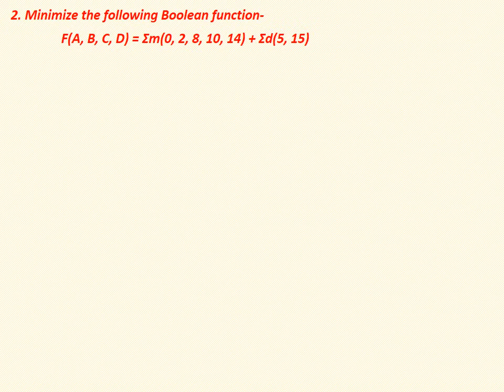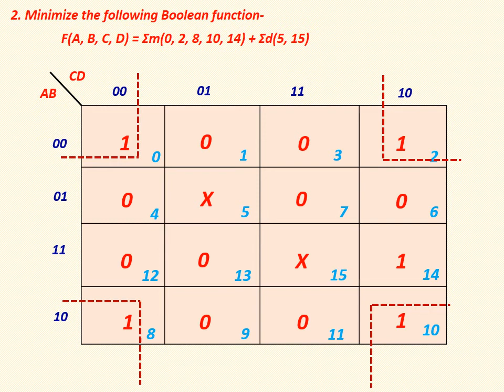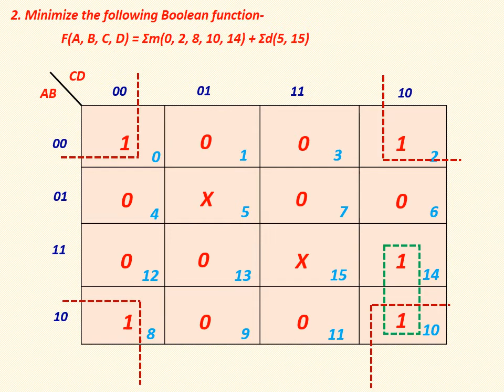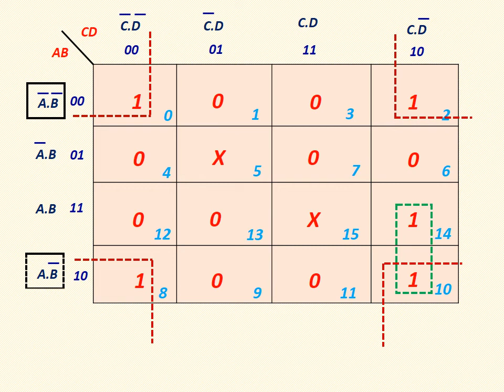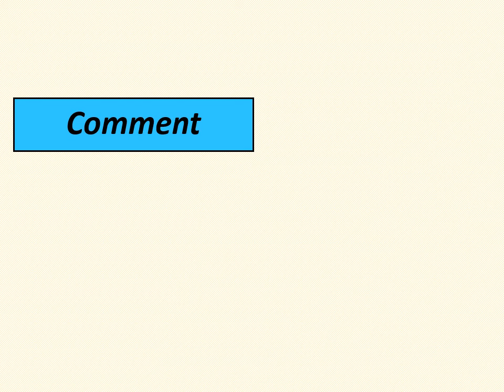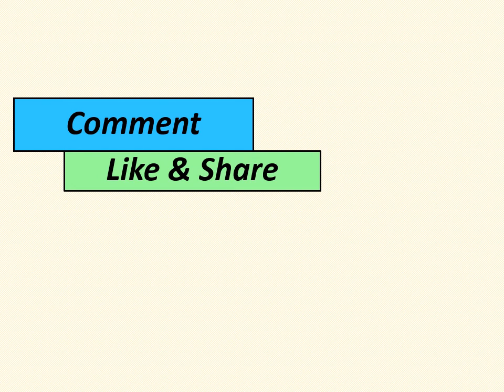Problem (SOP+Don't care) solving using 4 variable K-Map with full explanation in Tamil